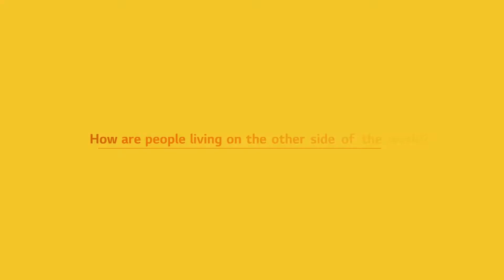Life’s Good Film with Jackson Tisi | Best Submissions | LG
Μη χάσεις αυτή τη μοναδική ευκαιρία να μοιραστείς την ιστορία σου & να διεκδικήσεις ένα LG Gram!

Τι είδους video θα πρέπει να καταχωρήσεις για το project;
Μπορείς απλά να στήσεις την κάμερά σου σε ένα μέρος που αγαπάς και να το αφήσεις να «γράψει» για 15 δευτερόλεπτα έως 5 λεπτά (max).
Ή, εναλλακτικά, μπορείς να μας στείλεις μικρά clips όπου μας δείχνεις πράγματα για τα οποία είσαι ευγνώμων, όπως τους ανθρώπους και τα κατοικίδια που αποτελούν την οικογένειά σου, ή ακόμα τα hobbies σου – οτιδήποτε δεν θα μπορούσες να ζήσεις χωρίς αυτό και κάνει την ζωή σου… ωραία!

Ανέβασε τα videos σου μαζί με το hashtag LifeisGoodFilm_LG ή καταχώρησε τα στο

Μόλις ανεβάσεις την συμμετοχή σου, θα έχεις την ευκαιρία να κερδίσεις ένα LG Gram!

Για tips γύρω από το γύρισμα του video σου, ή περισσότερες οδηγίες & guidelines, επισκέψου το